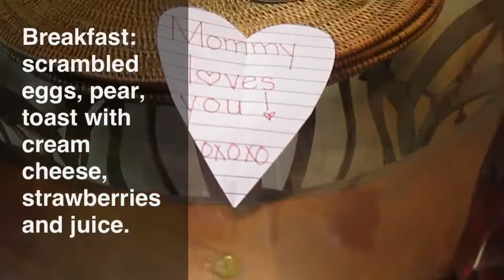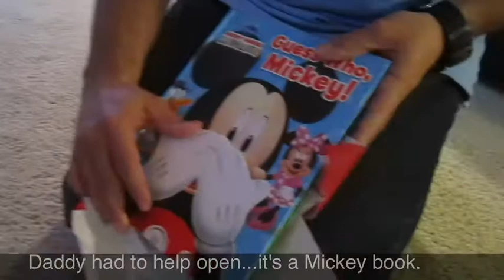Valentine's Day with my 1 year old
Here's my attempt at a day in the life video. My son and I spent the day together. Lots of hugs and kisses, xoxo